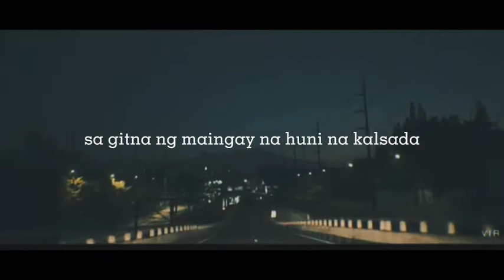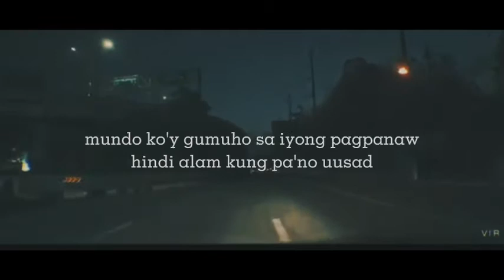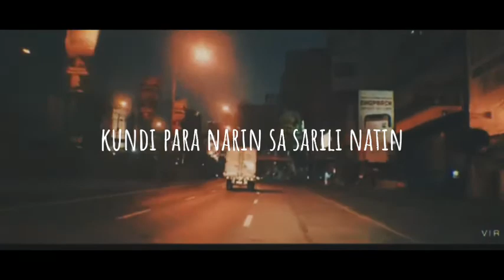Daan | Spoken Poetry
Clićhe as it may sound but I do loved telling stories of people through this form of art. There are many stories unspoken that aren't given the oppurtunity to be told and through this I wanted to touch emotions of people by taking them to a journey of life.

This poetry speaks about loss and how do you moved on from the catastrophic part of life. A story of love that is first be given to yourself.

Hope y'all enjoy - not a correct term but I hope you all felt the emotion I have put to into life

p.s. this was intended for academic purpose